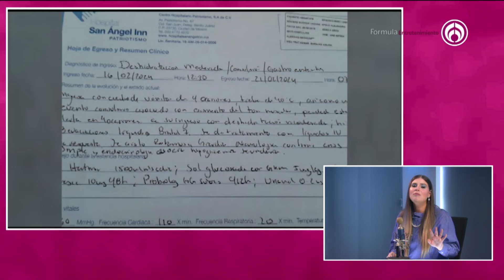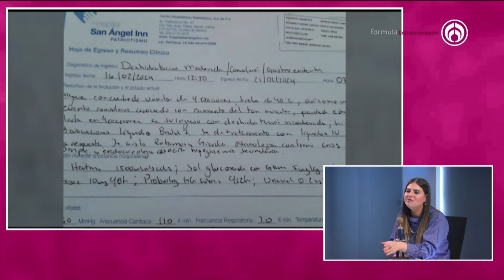¡Cristian Castro termina su relación con Mariela! |PROGRAMA COMPLETO| 24/02/24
En el programa de hoy de Fórmula Espectacular con Flor Rubio, hablamos sobre el posible rompimiento de Cristian Castro y Mariela, después de que se les viera viajando separados a lugares diferentes. También mostramos la respuesta de Poncho de Nigris a Sergio Mayer, aseguró que es el nuevo Alfredo Adame. Mayela Laguna no termina de resolver su problema legal con Luis Enrique Guzmán. Flor Rubio da detalles de la salud de Daniel Bisogno.

Grupo Fórmula

Canal sugerido

Descarga nuestra